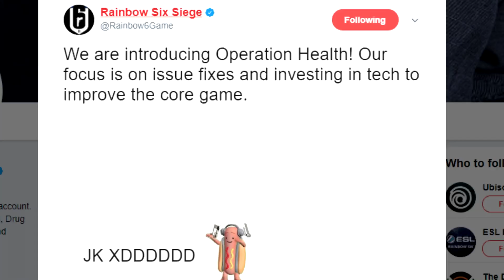"OpErAtIoN hEaLtH"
Ubi plz... Operation Health is tearing me apart :,(

P.S. I get the 'One thicc bih' memes from an app called Ditty, for those of you who are wondering.